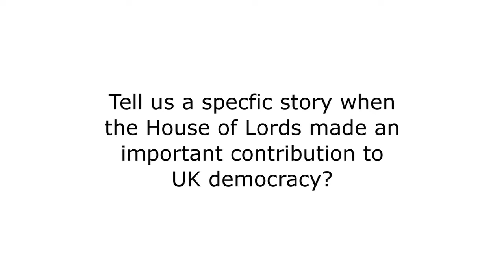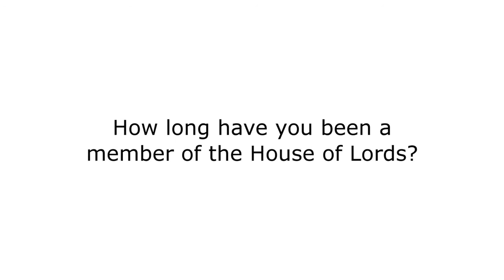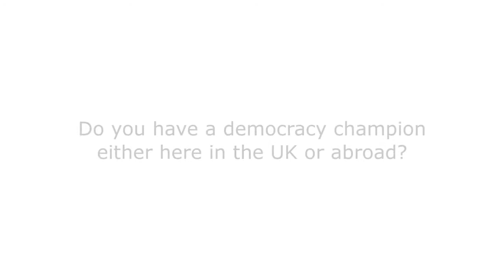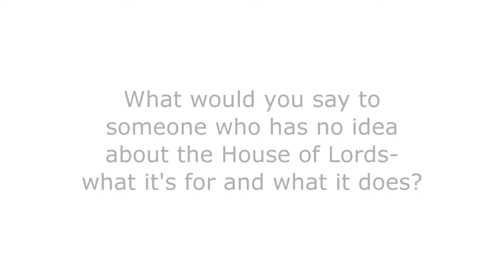Lord Hannay | Stories of Democracy | House of Lords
Lord Hannay speaks about the Lisbon Treaty, being one of the first House of Lords Appointments Commission appointed members in 2001 and his admiration for former Czechoslovakian President, Vaclav Havel, as a champion of democracy.

These videos were filmed for Parliament Week 2011. To find out more about the annual Parliament Week please